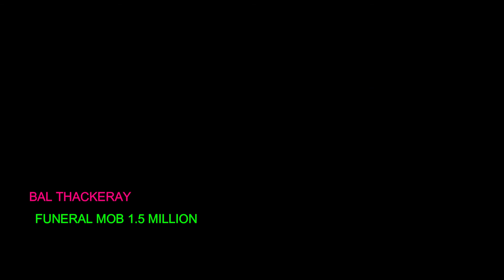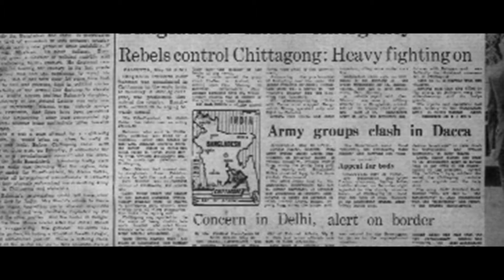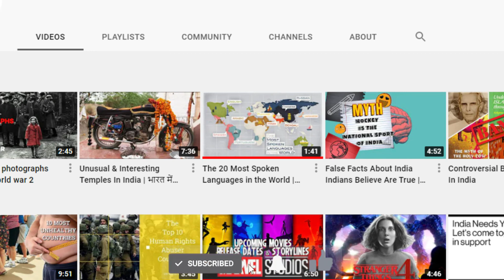The Biggest Funerals in History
Funerals are the sad truth of human life. They're always somber occasions, memorable for all the worst reasons that surround loss. But sometimes, you've got some strange stories to go along with them.

And for this episode, we are taking a look at some of the biggest funerals in all of history. The funerals with the highest number of people physically there to see the funeral or the funeral procession. And this includes a Guinness World Record holder, too, which boasts an impressively large stat.

"HOW IT CAME TO BE?" channel lists down interesting facts around the world. From interesting discoveries & inventions to music & movies, we will try to cover it all for our audience.

Links to all our social channels are listed below.